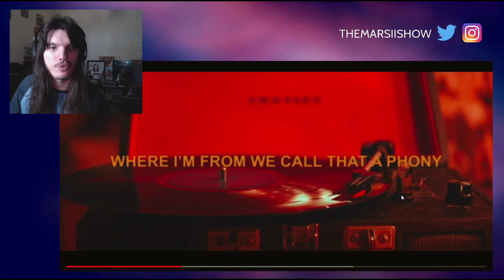TITANIC SINCLAIR'S NEW SONG ABOUT POPPY (PUPPET)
Titanic Sinclair released a new song 'Puppet', on halloween, and it is about his former partner Poppy, this video is a reaction of sorts.